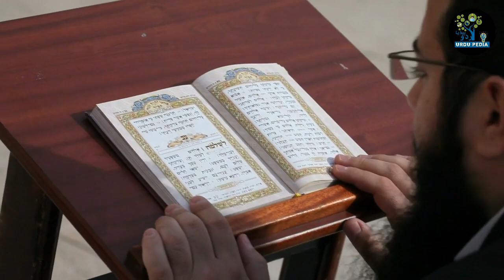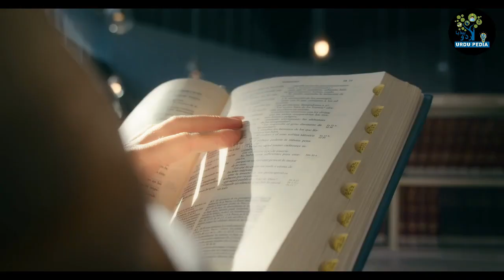Deewar e Girya Sy Purisrar Awazain Any lgi, Dajjal ki Amad || Urdu Pedia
Today In This Video, we'll Tell you About